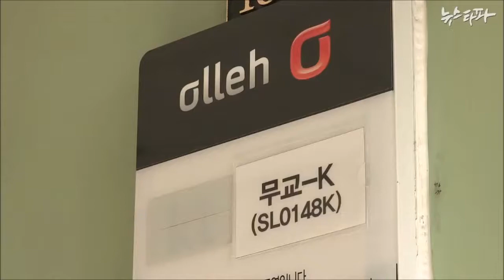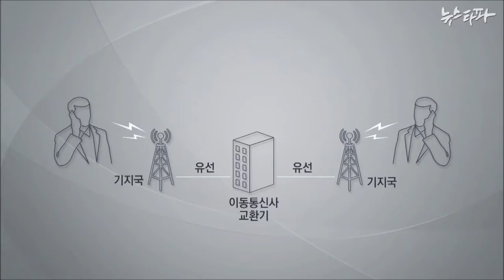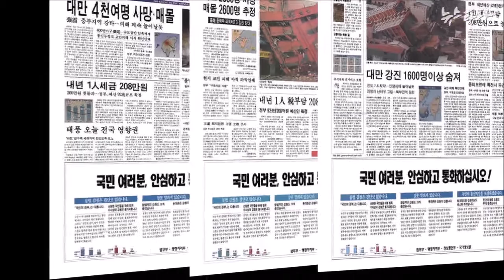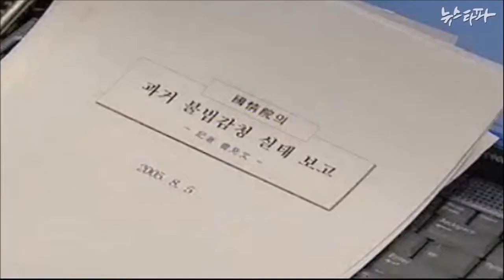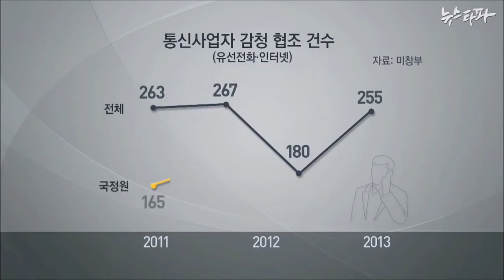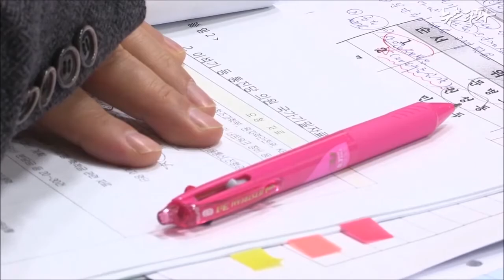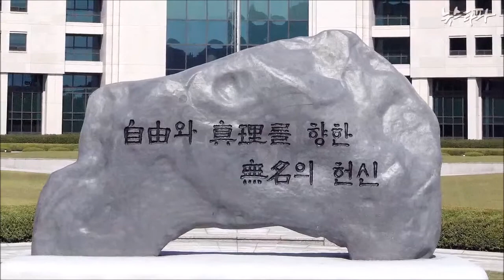거꾸로 가는 '국정원 개혁'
새누리당, "휴대폰 감청 허용하자"